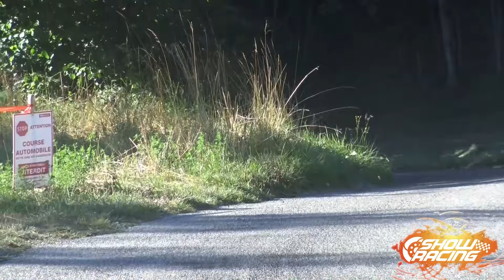Hommage Jean-Marc Roman 2016